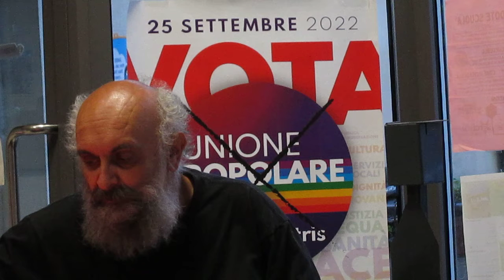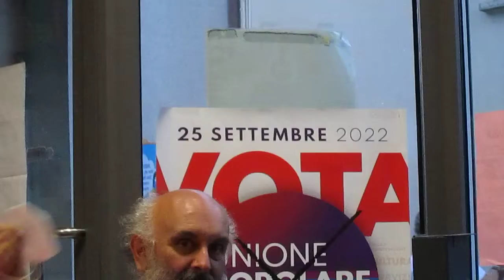Unione Popolare Rebbio 18 settembre 2022/MVI 0512